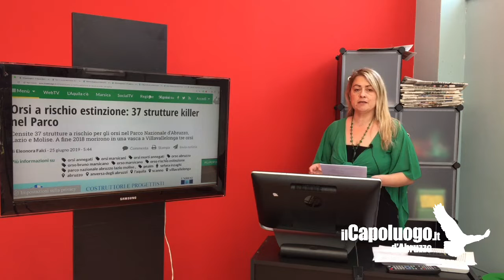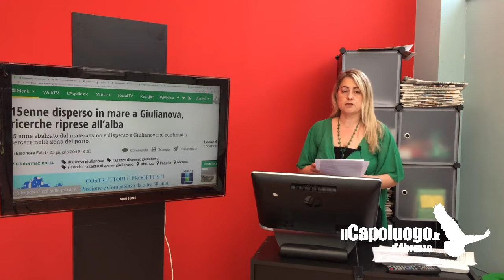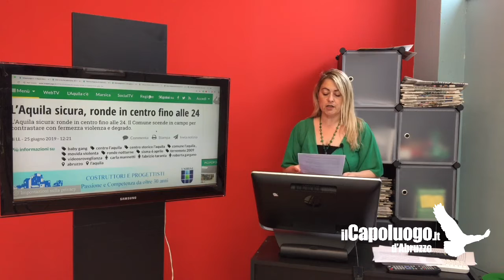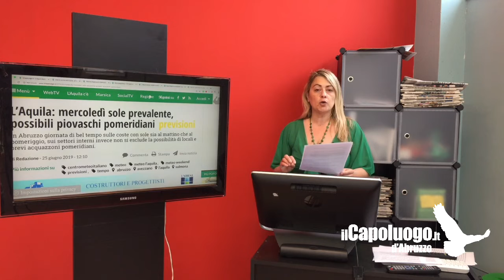Le Notizie del Capoluogo del 25 giugno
Le notizie del giorno selezionate dalla Redazione, conduce Alessandra Prospero.